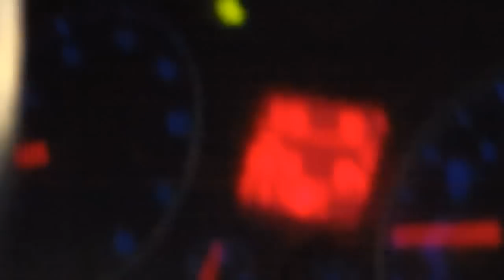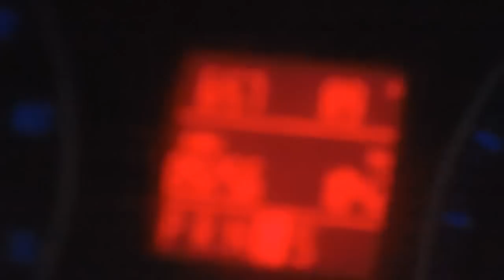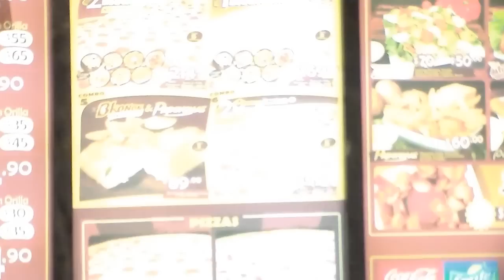Blog#136 No te vuelvo a dar la Cámara